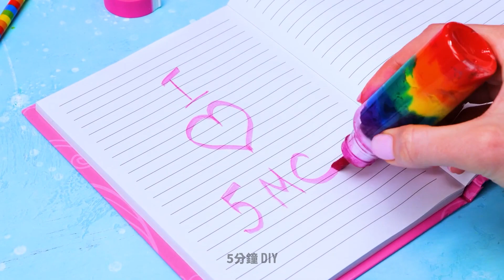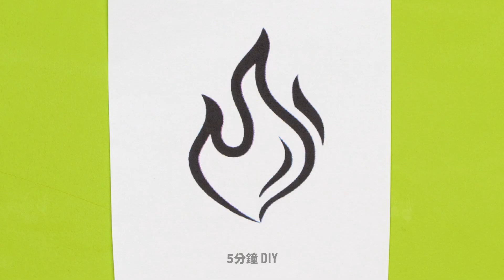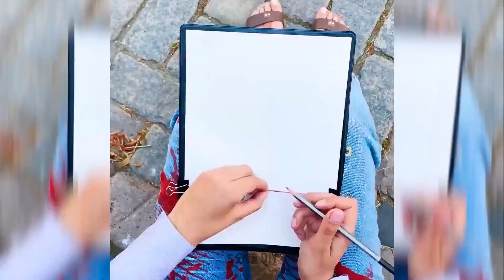給初學者的超讚藝術小訣竅和簡易繪畫點子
嗨，創意人們!
如果你在尋找新傑作的靈感，那麼這部影片就超適合你的唷。今天我們整理了你絕對會想照做的最酷炫的藝術點子和最特別的繪畫技巧。你覺得用畚箕來代替畫筆如何呢?聽起來超瘋狂的!另一個好點子是用棉花棒來替代畫筆。要畫出驚人的圖騰，你可以試著用壓克力顏料和吹風機來畫畫。結果絕對會嚇你一跳!以下繪畫技巧絕對會讓你的孩子超愛的。我們要教你如何用蔬菜，如玉米或芹菜，來創作出繪畫作品。

時間戳:
01:38 不可思議的抽象畫
02:19 畫彩虹的簡易方法
04:06 困難繪畫
05:41 如何在畫畫中使用鎖鏈